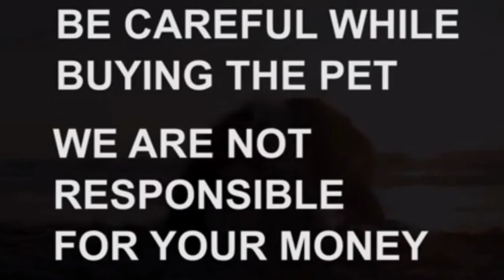pomeriran puppy fa sale|9951025212|vijayawada|dog market in vijayawada